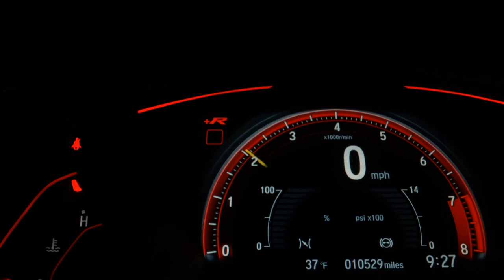FIAT STRADA - 2022 - Mauá/SP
GARANTINDO TOTAL PROCEDÊNCIA E QUALIDADE DO VEÍCULO - Fazemos troca com troco - *Reservamos o direito de corrigir possíveis erros de digitação*
OBS* PARA CARROS 0KM, O VALOR ANUNCIADO NÃO INCLUSO A COBRANÇA DE FRETE, TAXAS OPERACIONAIS , COMISSÕES E IMPOSTOS). FAÇA UMA COMPRA SEGURA AQUI. TRABALHAMOS COM TODAS AS MARCAS E MODELOS

Dados do Veículo
Veículo: FIAT / STRADA 1.4 FIRE ENDURANCE CS
Ano: 2022/2022
Combustível: FLEX
Portas: 2 PORTAS
Câmbio: Manual
Cor: BRANCA
KM: 0

✅ Ar Condicionado
✅ Ar Quente
✅ Direção Hidráulica